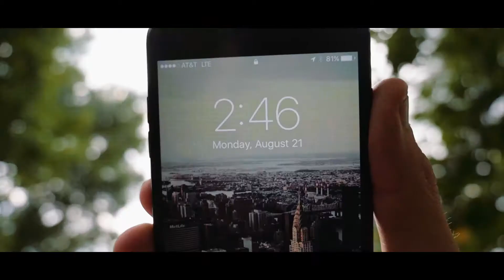PUPPET SOLAR ECLIPSE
Getting silly with my Kidville friends and staring at the sky. Special correspondent Izzy was on the job to give us a live report from Central Park in New York City.

Follow @mattmarlinski on all social media!

Equipment used:
-Audio-Technica AT8024 Shotgun mic
-Adobe Premiere Pro
-Film Convert for color grading